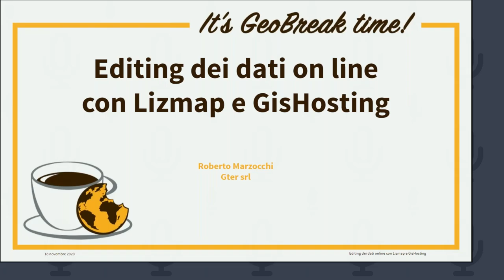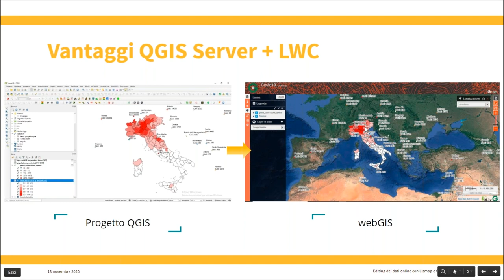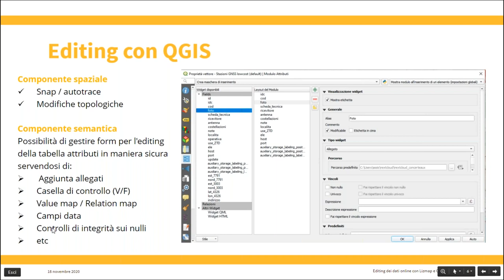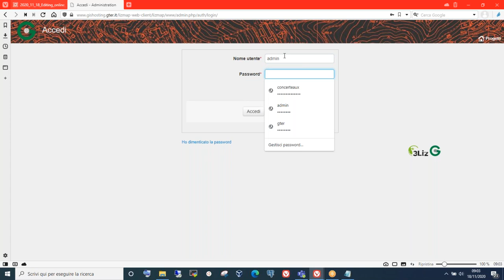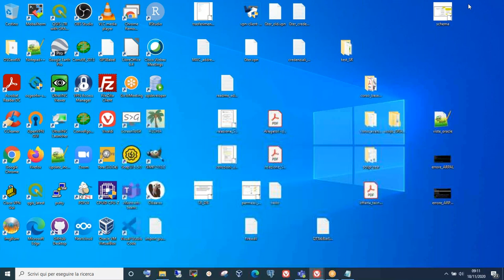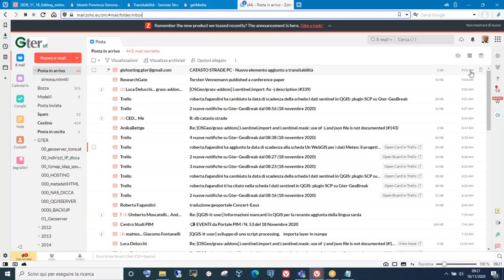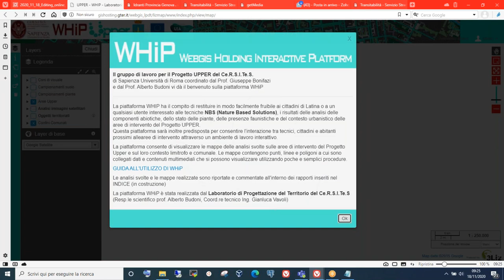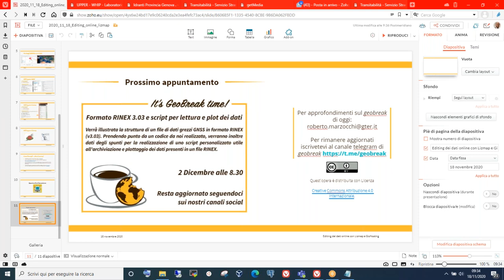GeoBreak 14 - Editing dei dati on line con Lizmap e GisHosting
In questo GeoBreak si torna a parlare di Lizmap e GisHosting e in particolare del tool online per l'editing geometrico e alfanumerico dei dati. Verranno mostrati alcuni casi applicativi incentrati proprio su questo utilissimo strumento.